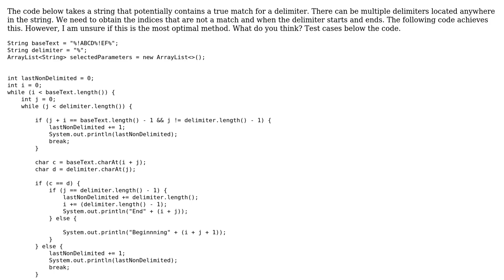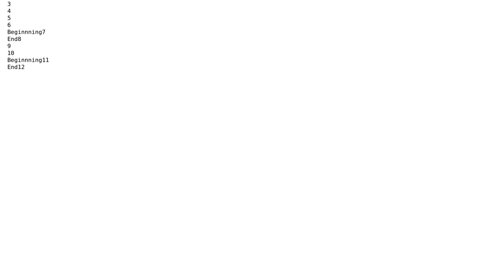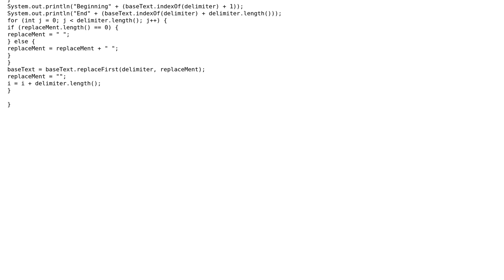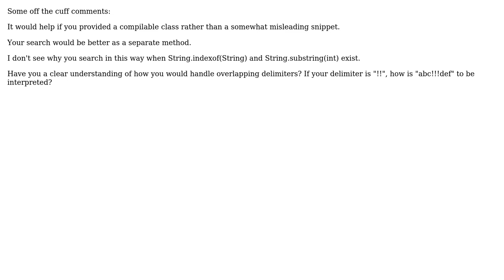Identifying indices of non-delimited characters in a string, supporting greater than 1 length of...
Code Review: Identifying indices of non-delimited characters in a string, supporting greater than 1 length of delimiters

With thanks & praise to God, and with thanks to the many people who have made this project possible! | Content (except music & images) licensed under CC BY-SA | Music | Images & others | With thanks to user Mark Bluemel user Jason p user Dee Jai and the Stack Exchange Network Trademarks are property of their respective owners. You are responsible for your own actions.